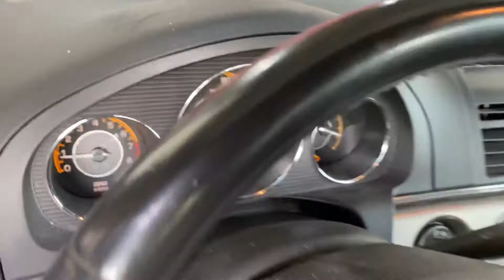U818693 2008 Saturn aura xr 3.6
Parting out
2008 Saturn aura x 3.6 with bad tranny with189859 miles
Call